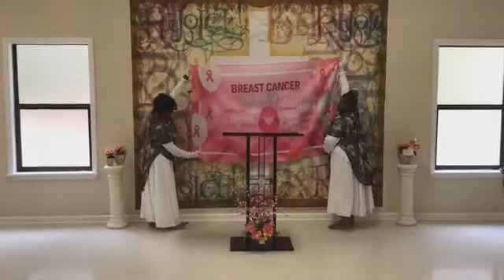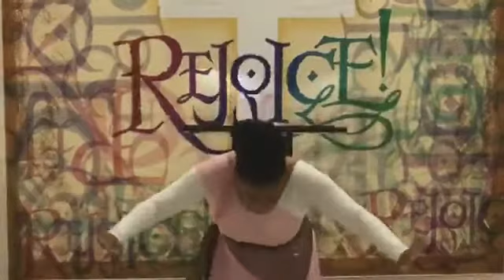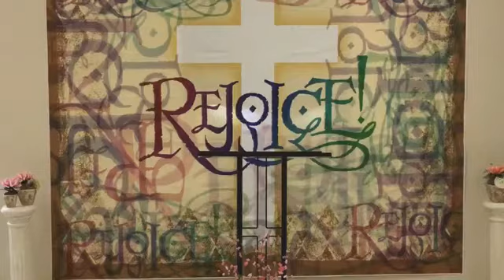Women's Day | October 25th, 2020 - Pilgrim Branch MB Church